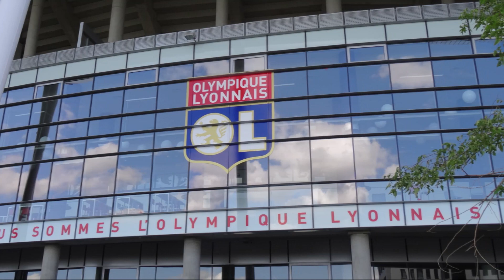Visite Stade de Lyon GROUPAMA STADIUM parc de l'Olympique Lyonnais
Salut les amis on va voir le stade de l'Olympique Lyonnais et l'entraînement des joueurs de l'OL au Groupama Stadium de Lyon Et on a même rencontré des joueurs
Et je suis toujours en compagnie de Nico qui a aimé la visite du parc de l'Olympique Lyonnais

Le Parc Olympique lyonnais désigne un stade de football ainsi qu'un complexe de sports et de loisirs comprenant ce stade situé dans l'est de l'agglomération lyonnaise Il est la propriété de la société OL Groupe, la holding dont fait partie le club de football de l'Olympique Lyonnais